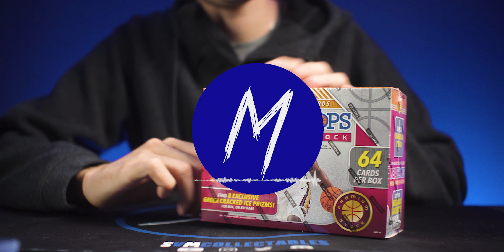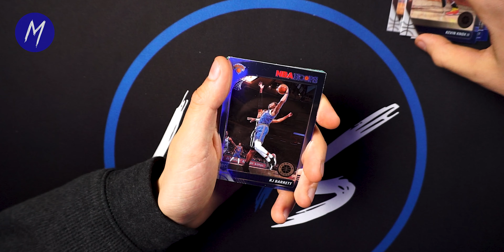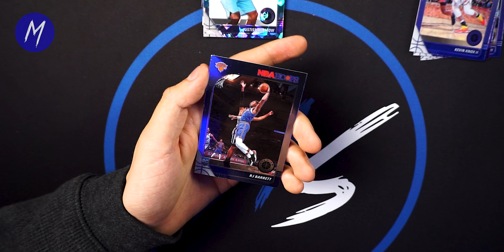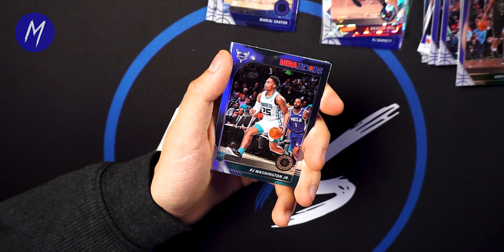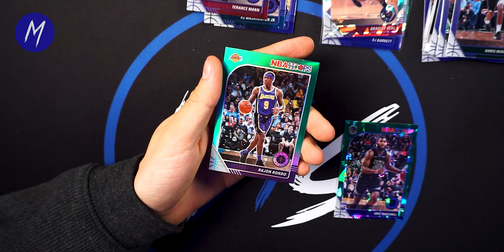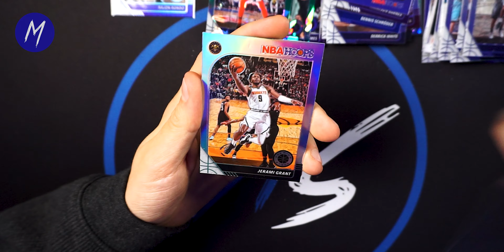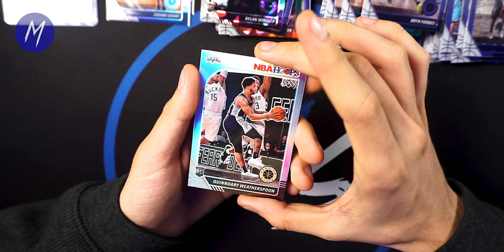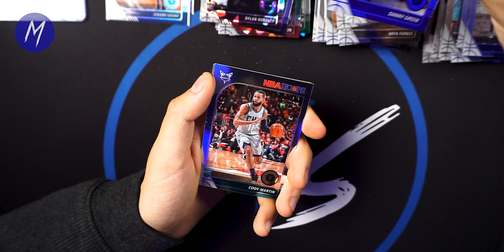WENT TO TARGET STORES SEARCHING FOR 2020 PRIZM | 2019-20 NBA HOOPS MEGA BOX RIP | VLOG |NEW GIVEAWAY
Going to retail stores and hunting for any sports cards we can find!!!

Ripping a 2019-20 NBA HOOPS MEGA BOX!!

Welcome to the SVM YouTube channel! We do box breaks on sports card products. We do sports cards vlogs, ripping packs, mail days, and much more!

If you guys are interested in buying any cards, check out our ebay at svmcollectables1